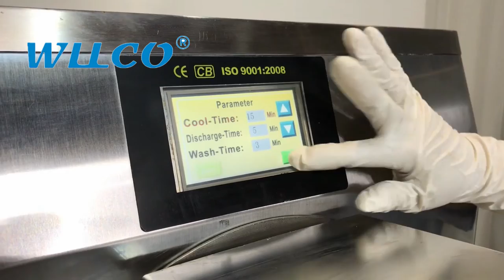Gelato Machine Batch Freezer Operation